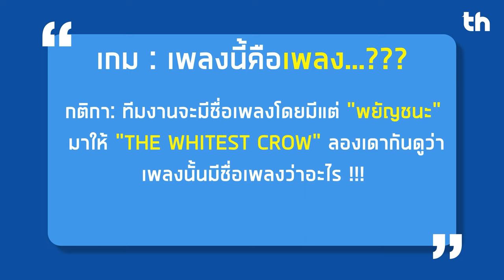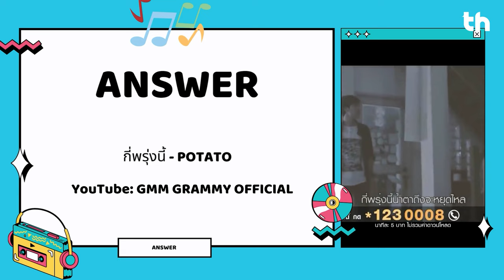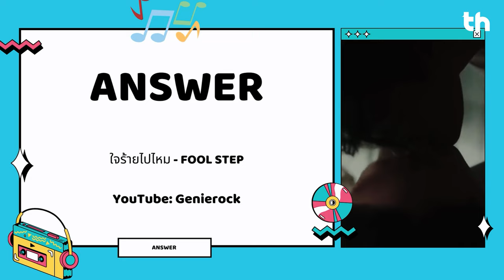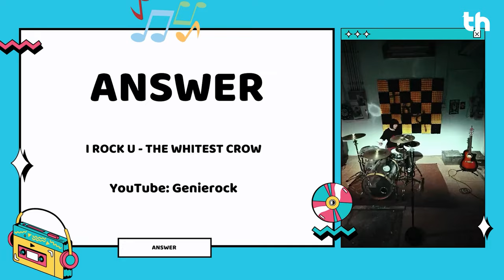มาฝากของ 54 | เพลงรักบทใหม่ที่มาพร้อมเฉดสีที่โคตร ROCK ของ “THE WHITEST CROW”